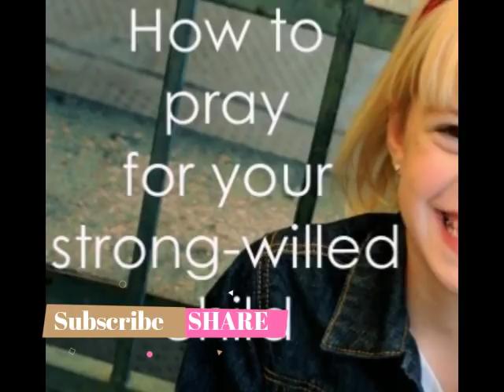చిన్న పిల్లలను ప్రేమించుట ||God Gives Wisdom For Raising Godly Children || Zac Poonen Telugu christi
ధనము యొక్క ప్రాముఖ్యత || God And Money Are Opposites || Telugu Christian Messages